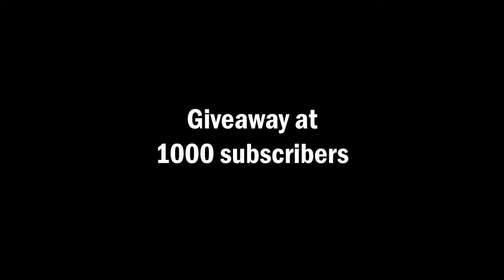D3 Motorsports Private Tour!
Which Wheels should I get?